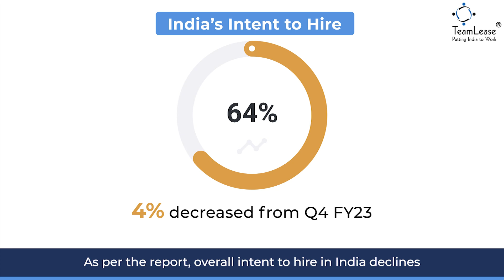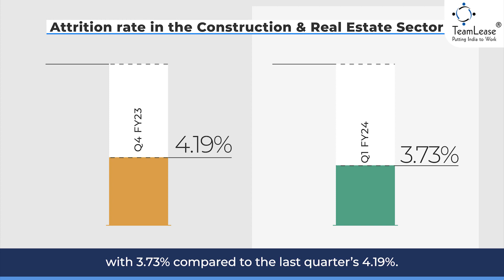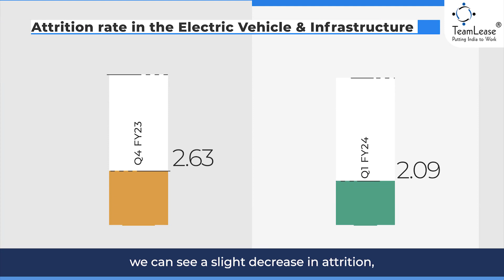Employment Outlook Report Q1 FY24 | Sumit Sarabhai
Some of you are already aware that this quarterly report carries a comprehensive overview of the mechanics of hiring; let’s talk about attrition rate. We see a decrease in attrition for the Agriculture & Agrochemicals industry, which stands at 5.69%, compared to the last quarter’s 6.55%," Sumit Sarabhai, Business Head, TeamLease Services Limited.